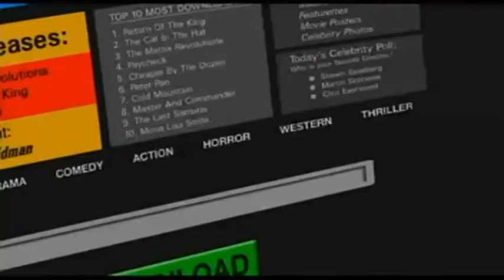Bulldog Rally 2010 Nationals, Internationals and C2s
Some more rally action from Big Ray on the Bulldog Rally 2010